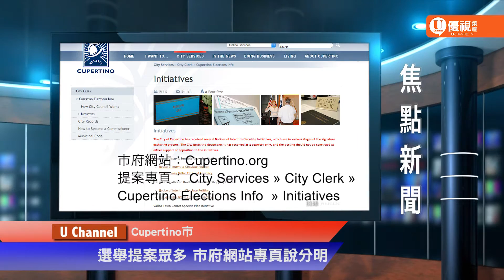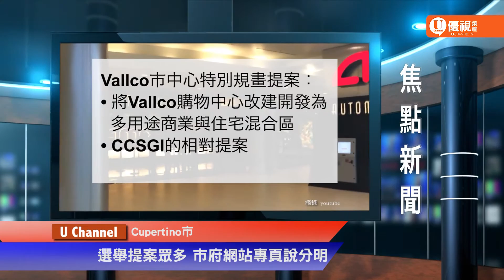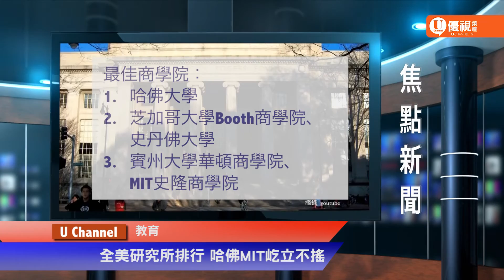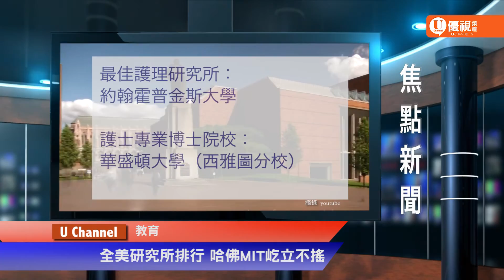20160317 優視焦點新聞 UChannelTV FocusNews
兩岸關係/岡比亞與北京復交 八年外交休兵不再
朝鮮半島局勢/歐巴馬加重制裁 呼籲釋放被押美大學生
Cupertino/選舉提案眾多 市府網站專頁說分明
財經/中國安邦集團 大手筆投資美國商用地產
教育/全美研究所排行 哈佛MIT 屹立不搖
消費科技/2022年 美國新車加裝自動防撞煞車系統